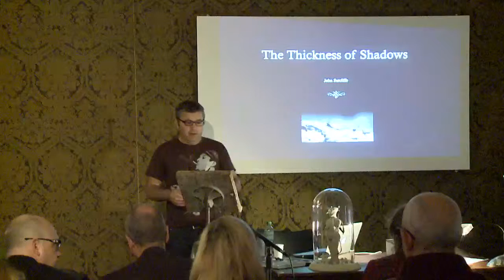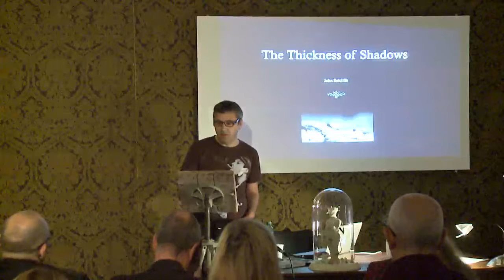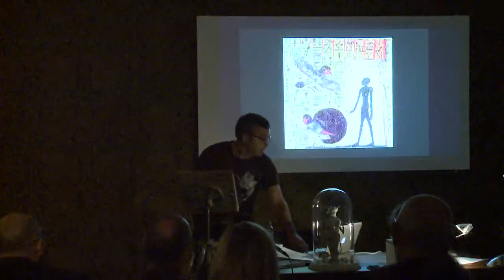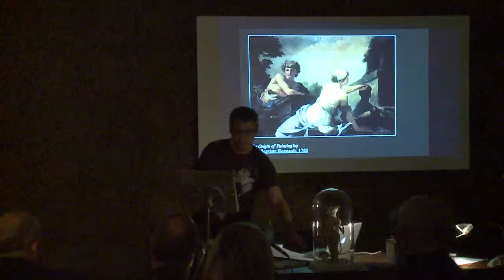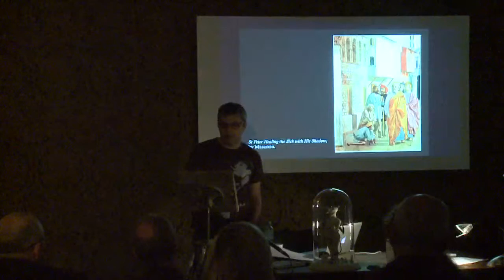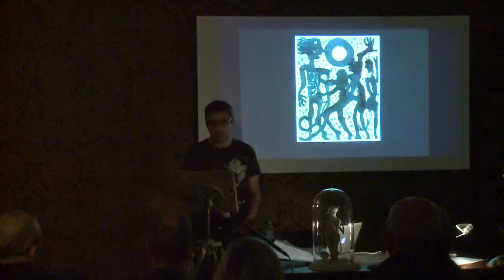John Sutcliffe - The Thickness of Shadows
Twice Upon A Time: Magic, Alchemy and the Transubstantiation of the Senses

Conference held at the Centre for Fine Art Research (CFAR), 26-27 June 2014

Abstract

Some scientists may suggest that the surface onto which shadows are cast do not have the depth of their surroundings. Photons of light excite surfaces, which may slightly increase their depth, like expansion due to increased heat. Whether this is actually the case is open to criticism. However the thought process seems rational. The idea of 'the thickness of shadows' produces an image (how did that happen?), which, instead of diminishing and sinking the shadow into a surface, extrudes and metamorphoses it into being. Historical / philosophical references to the shadow - beginning with Pliny and the allegory of the birth of painting, the Egyptian  ka - clear shadow of the soul, bhakaih the 'real', black shadow is it's double and of course Platos cave all lead the shadow into realms of defeating death. (Ha Let's try it!)

As an artist, pursuing lines of inquiry which, on the face of it is physically impossible, I am using materials, - paint, pitch, clay, cine film, digital media to create images, one may say as an alchemical mix, further mediated through photography and the spoken word/text in order to bring the shadow to life. This exploration reveals hidden landscapes and brilliances. Is this methodology, a kind of poiesis in the same way water and stone produces great painting through the painter? Is there a thickness to thinking?

My intention is to make a piece presented with text / poetry, which could be presented visually or as a performance / short seminar.